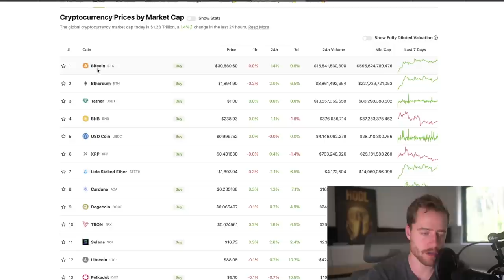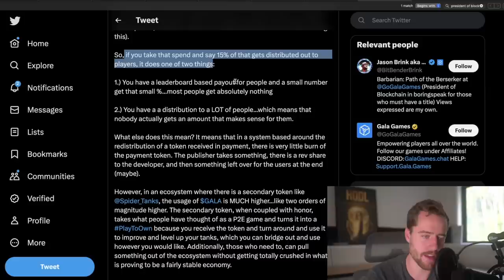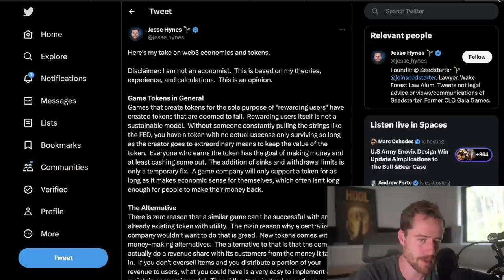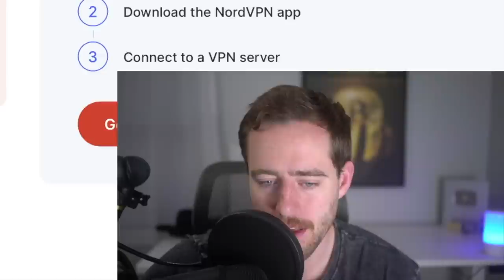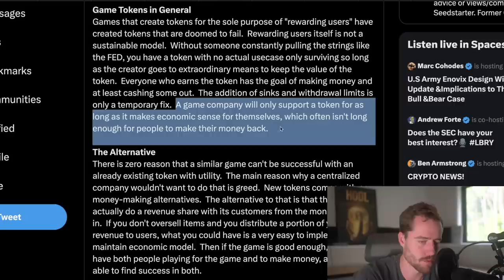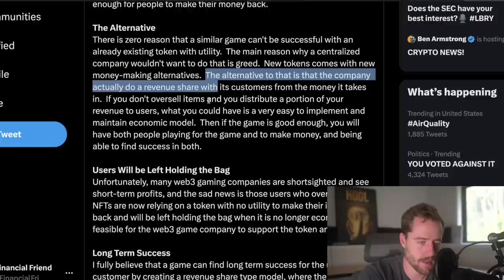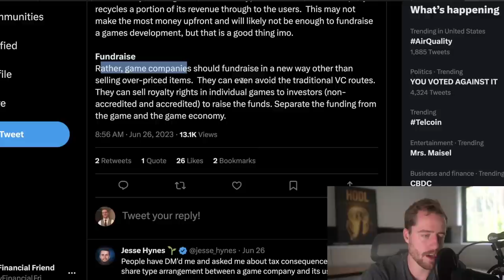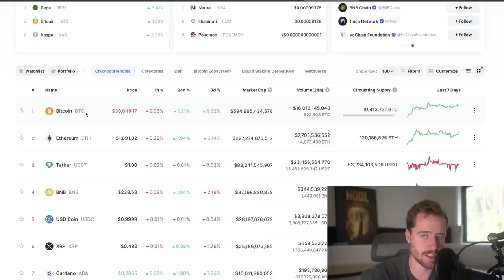THESE CRYPTOS WILL DIE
🔥IF YOU INVEST IN CRYPTO YOU NEED 𝗡𝗼𝗿𝗱𝗩𝗣𝗡
Sign up for an EXCLUSIVE Nord VPN Deal. It's essentially “risk-free” with Nord's 30-day money-back guarantee.

Thinking about buying a Tesla? Use my link to get $1k off your purchase of the world's safest and most enjoyable car! 2023 Model 3 starting under 33k with tax incentives!

Try Margex to long/short crypto!